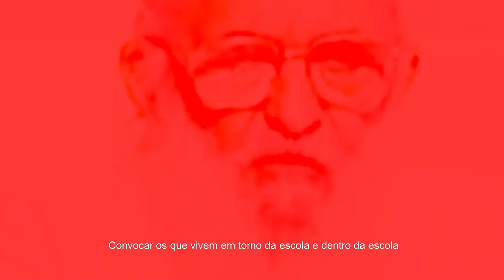Etapa Ribeirão Preto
No ano do centenário do patrono da Educação brasileira, o Núcleo de Estudo e Formação Política “David Aidar” promoverá, com apoio do Projeto Nova Primavera do Partido dos Trabalhadores, a Conferência Municipal “Paulo Freire”.

Será uma oportunidade ímpar para falarmos de educação popular e libertadora e manter vivo o ideário freiriano para, através dele, esperançarmos o alcance das transformações que tanto ansiamos.

Nesta sexta-feira (05/08), divulgaremos em todas nossas redes os participantes e o link para inscrição. As vagas são limitadas ao tamanho das salas de transmissão e haverá certificado aos inscritos que solicitarem.

Bora compartilhar, convidar, participar... viver Paulo Freire!